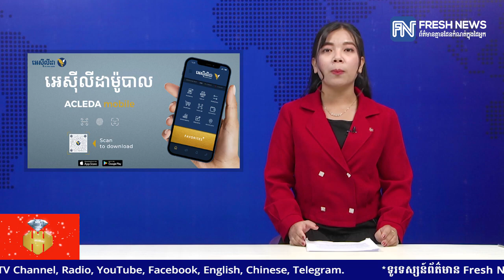ខេត្ដចំនួន៦ នឹងទទួលបានផ្លូវក្រាលកៅស៊ូ ប្រមាណជាង១១៩គីឡូម៉ែត្រ ពីរដ្ឋាភិបាលចិន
* រាយការណ៍ព័ត៌មានដោយកញ្ញា ថាន រស្មី  និងកញ្ញា សំ ស្រីនីត , ទូរទស្សន៍ព័ត៌មាន Fresh News